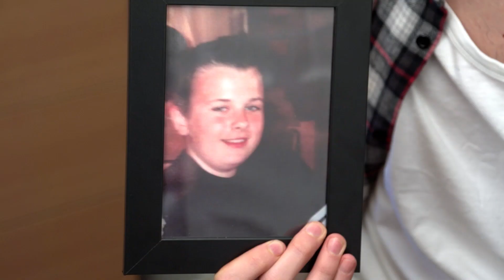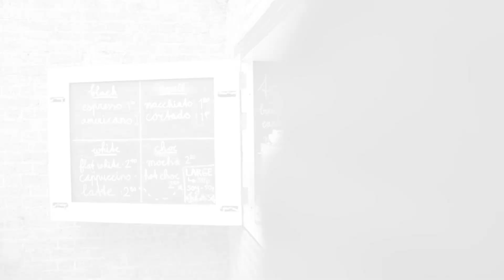Do pubes ever stop growing? | Jimmy Investigates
The YouTube support group for teenage humans! Every Wednesday @ 4:01pm

This week Jimmy is on the hunt to find out loads of facts and answers to questions about puberty. It's a confusing time so check out how Jimmy gets the info. to answer your questions (with the help of science teacher Mr Dineen!) Leave your comments/questions below and get involved!